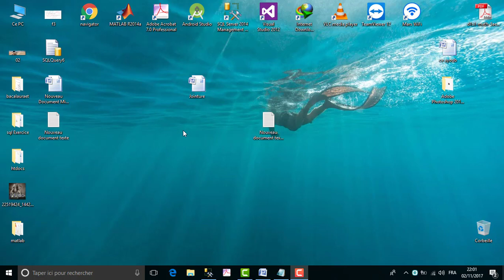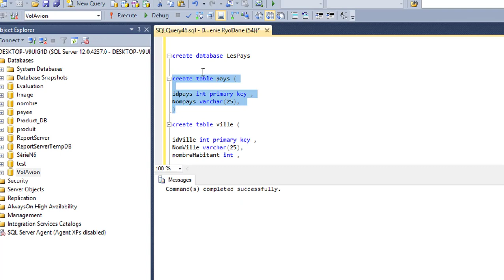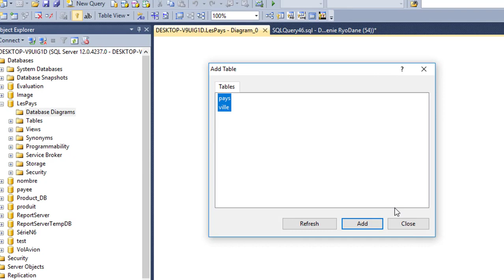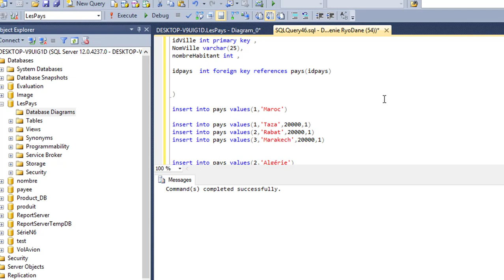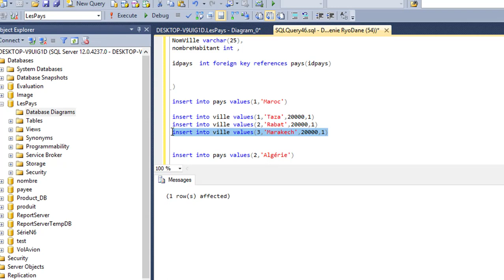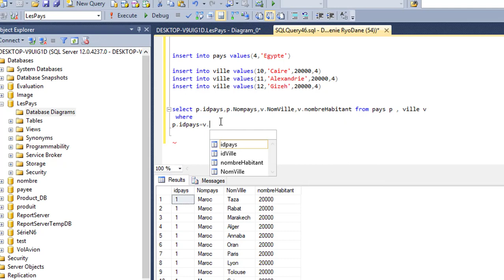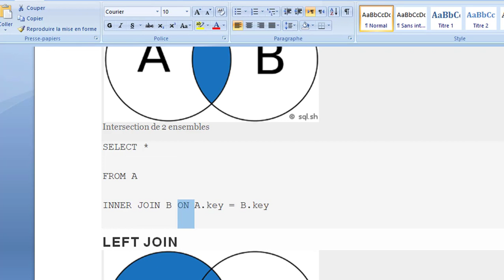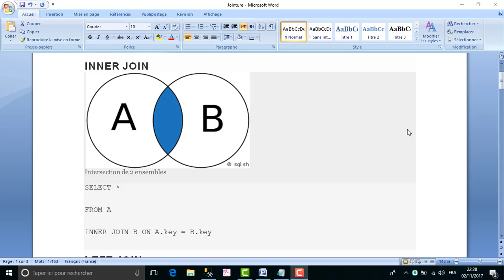Sgbd1 Episode:13 Jointure (Inner join)